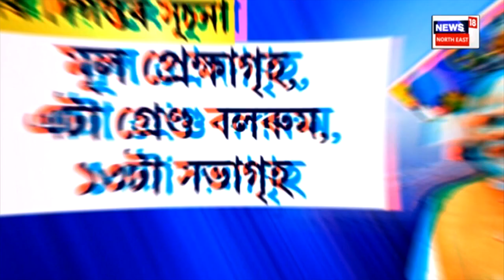Yashobhoomi Convention Centre | ১৭ ছেপ্তেম্বৰত PM মোদীয়ে উদ্বোধন কৰিব যশোভূমি কনভেনচন চেণ্টাৰ